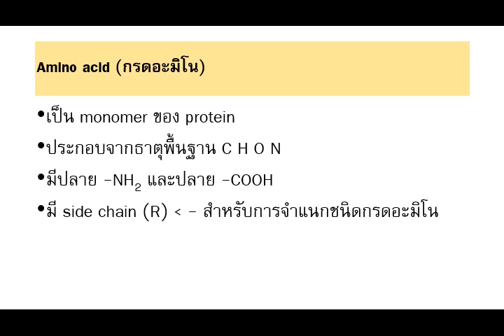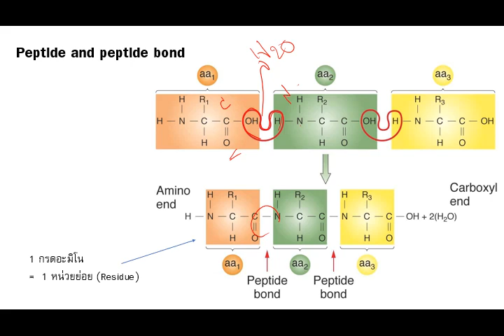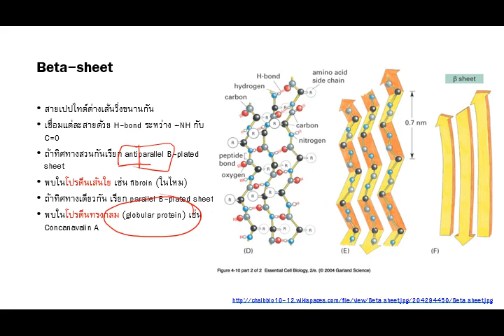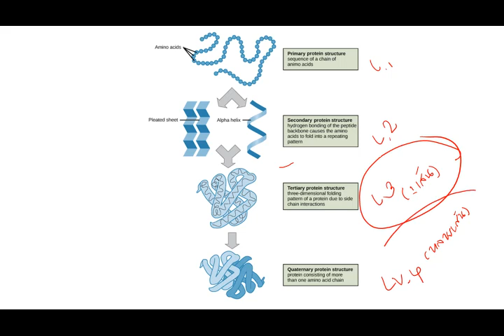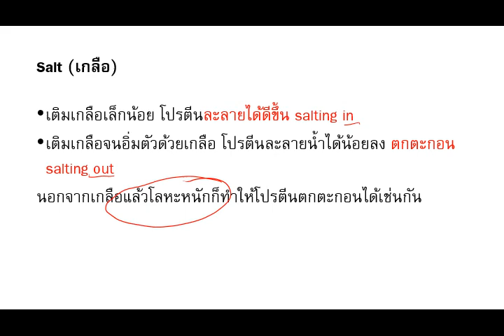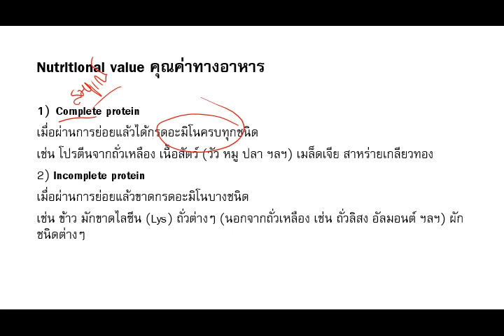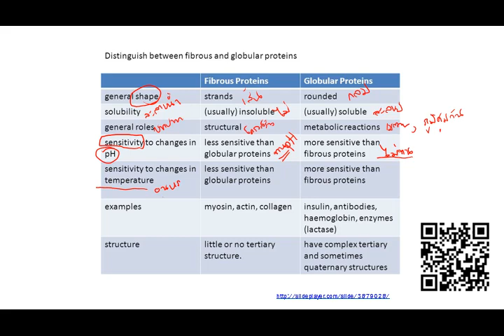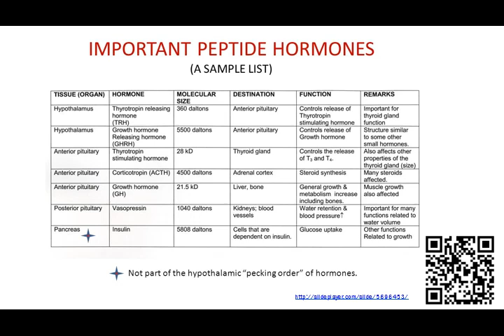์๊NU63 2020 10 06 Protein and Amino acid